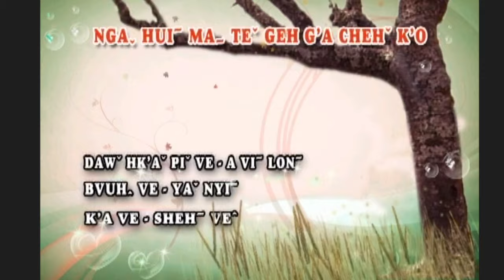Nga Hui Ma Te Geh G'a Cheh Kó - Sheh Ve